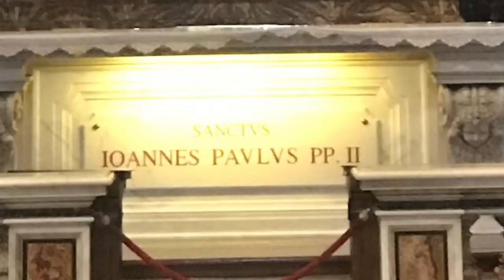LA ALEGRÍA DEL EVANGELIO 27-05-2019 Lunes de la VI semana de Pascua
Reflexión del evangelio de hoy lunes: Juan 15, 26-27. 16, 1-4a